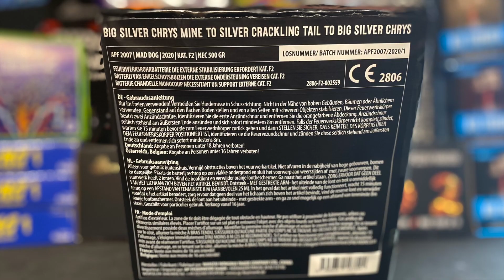Pyrocentury MAD DOG charge 2020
Pyrocentury Mad Doc gefächerte Crackling Batterie mit einer riesigen Ausbreitung … sehr zu empfehlen!

NEM - 500g
Schussanzahl - 25
Art - gefächert
Effekthöhe - 40m
Brenndauer - 30 sec
Kaliber 30mm